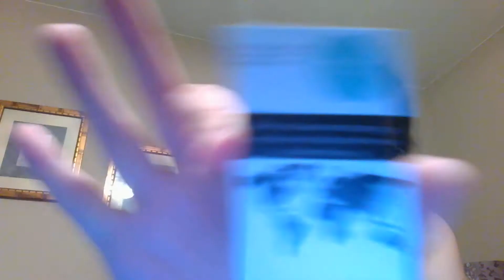Unbox Fair Trade Earrings from Honduras